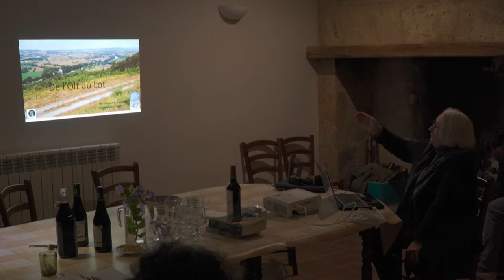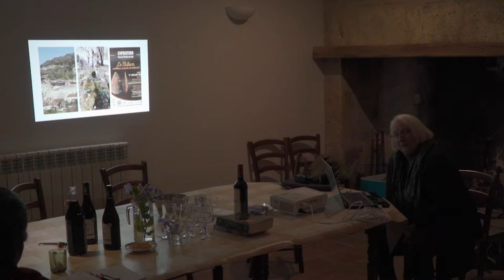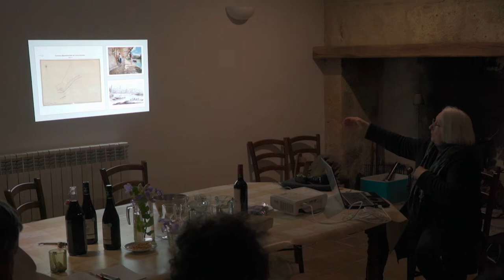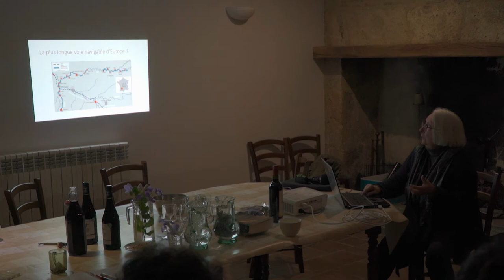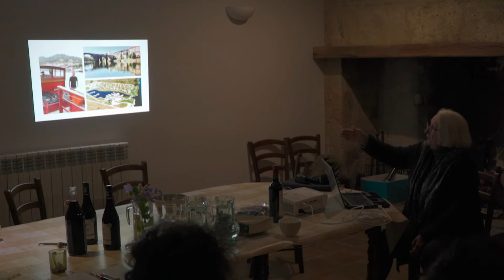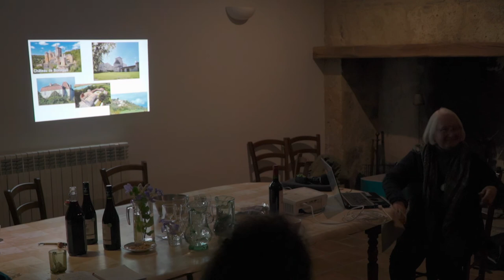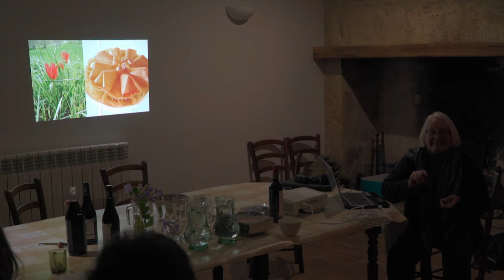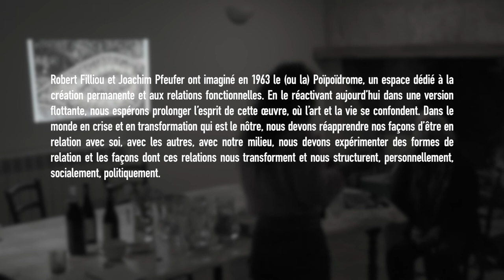[POIPOIDROME] Maria Garrouste, promenade "de l'Òlt au Lot" depuis la maison Carlane.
[POIPOIDROME] Maria Garrouste, promenade "de l'Òlt au Lot" depuis la maison Carlane. Maria Garrouste est raconteuse de pays et proprietaire de la Maison Carlane à Penne-d'Agenais , gite qui a hébergé le Conseil extraordinaire à la flottabilité Relative à la veille de l'anniversaire de l'art 2022.
16 janvier 2022, Pennes d'Agenais